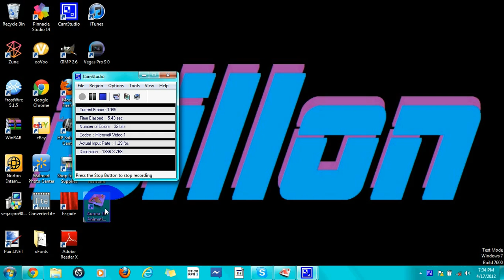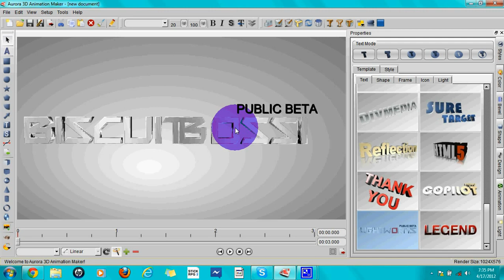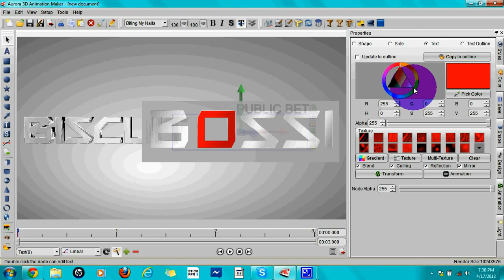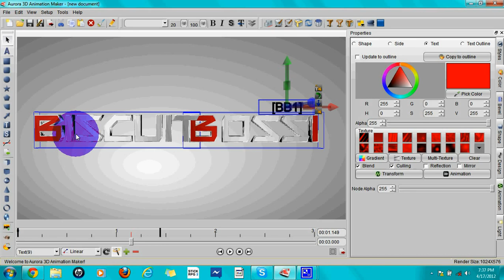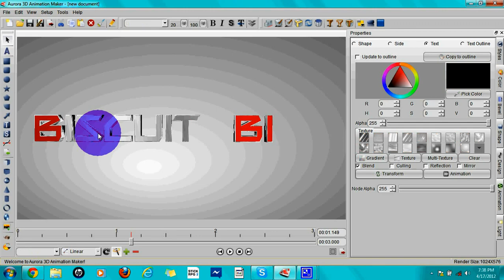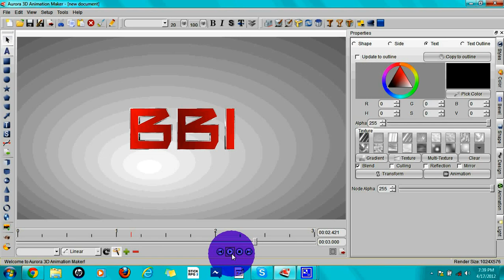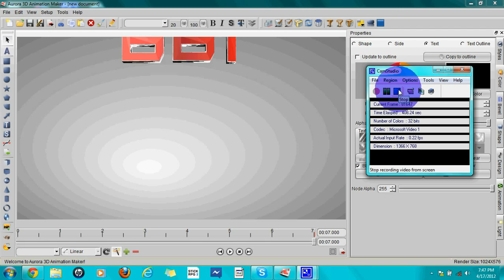Im progressing (aurora 3d animation)